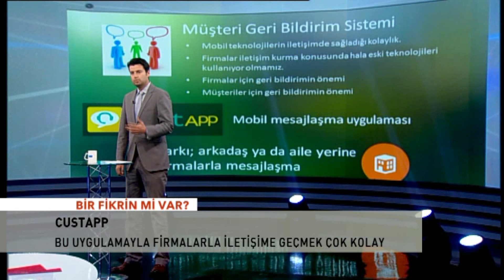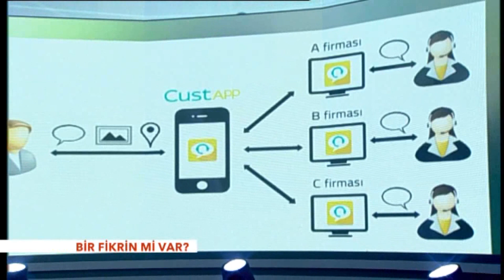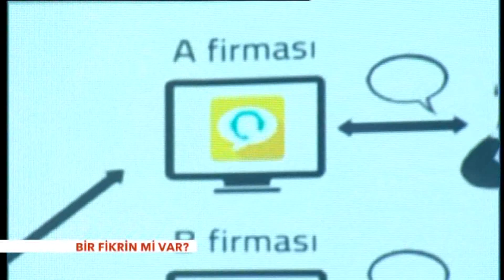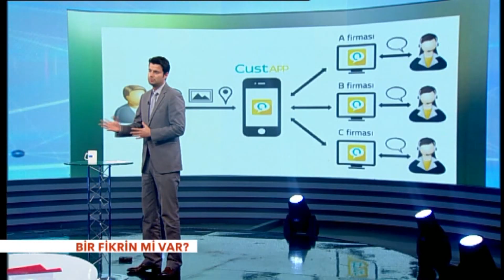Türk Yazılımcıdan Müthiş Buluş; Artık Şikayetleriniz Anında Firmalara Ulaşacak!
Program Hakkında Bir Fikrin mi Var, son 13 yıldır 4 ülkede yaptığı 300'ün üzerinde programla girişimcilerin her zaman yanında olmayı sürdürüyor! Bir Fikrin mi Var olarak programımıza çıkmış süper fikirleri, girişimciliğin duayenlerinden en son trendleri, sektörel gelişmeleri ve eğitimleri burada bulabilirsiniz. Her Pazartesi,Çarşamba ve Cuma 19.00'da Yepyeni Girişimcilik Videoları ile Sizlerleyiz!